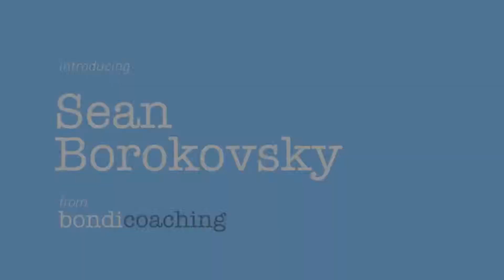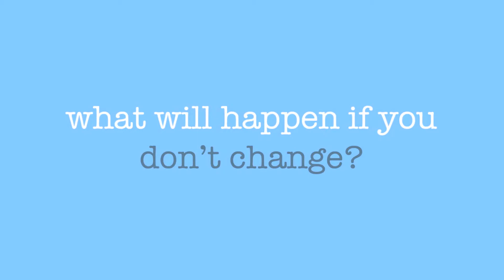NLP practitioner Sydney 0424 798 310 | Learn Neuro Linguistic Programming Sydney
NLP stands for Neuro-Linguistic Programming:
Neuro relating to the brains function on the human body
Linguistic relating to an individual in relation to the world
and programming relates to how the individual perceives the world.
NLP encompasses three fundamental aspects of the individual human experience, physicality, human interaction, and an individual's relationship with himself.

Most therapists focused on why people have the problem they have and what happened in their client's past. NLP is focusing on the people who overcome these problems... If someone has phobia, addiction and even depression...what is different that make the difference.

With NLP Coaching and Training Sydney,  you will not only learn how to understand, adjust and improve your thoughts and responses, but also recognize the critical nuances of language so you can communicate with yourself and others more effectively.

Take the next step Today and CALL us NLP practitioner  Sydney on 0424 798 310 .

Originally NLP was only studied by psychologists and other therapists in order to take advantage of how it both predicts and explains human behavior, and its amazingly rapid change techniques. But this extraordinary ability to facilitate change and improve effectiveness is a valued skill almost anywhere.

in our NLP practitioner course, practitioners you will learn how to  change your thinking and the change the attitude that goes along with this. Learn Neuro Linguistic Programming Sydney

Sean has coaching using NLP for 5 years and is also an NLP trainer which is the highest level of NLP training which only selected people worldwide achieved. Sean has one intention in mind it to make a difference in the lives of others.  .

Transition can be frightening and overwhelming. My question to you is, "what would happen if you don't chanage?

Sean didn't know what he needs to know to pull himself out of this situation...and that's why he is so passionate about NLP.  NLP has taught him that change can happen quickly and you can make it as easy as you want.

So put you email and name to the right and I will get you the book stright away. Learn Neuro Linguistic Programming Sydney.

NLP Coaching Sydney
170 Clovelly Road
Randwick NSW 2031

This all thing that you can gain from Learn Neuro Linguistic Programming Sydney if you do the training  NLP practitioner in Sydney with us

 - NLP practitioner  course Sydney
- NLP Coaching Sydney
- NLP training Sydney
- neuro linguistic programming
- NLP
-  NLP Sydney
- Bondi coaching
- Reprogramming your mind
- NLPcourses Sydney
-Sydney NLP course
-  NLP Therapy
- NLPseminar
- NLP  therapy for children
-  What is nlp
- NLP Coaching Sydney
- Learn Neuro Linguistic Programming Sydney

CHANGE the way that you think,
CHANGE the way that you see the world and if you
CHANGE the way that YOU  feel -- EVERY thing in YOUR life will be different.

Because it ALL starts and finish with YOUR state of MIND and when you BECOME responsible for YOUR LIFE.

Take action Today, and call us NLP practitioner  Sydney on 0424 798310